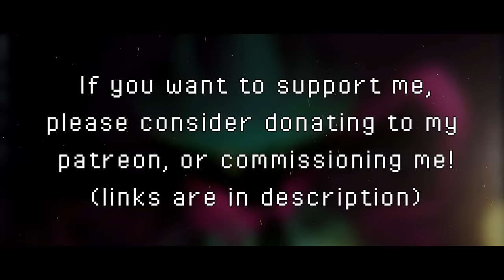DELTARUNE- Battle Theme Remix (Rude Buster) [Kamex]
OK, LOOK. I like the battle theme from Deltarune a lot, okay?! So after the stream I slept, but then I woke up to work on the remix for 8 hours straight. I had tons of fun! Also no it's not undertale 2

That stream was tons of fun! Thank you all for those who were there to chill with me and experience the game together! I'd love to stream the upcoming chapters when they come up!

So for this remix, I went for an odd mix of like jazz and house. Can we really call this electroswing? I guess we can, sure! and I had a lot of fun doing that weird psychedelic part in the middle. Let me know if you can tell what the melody is ;)